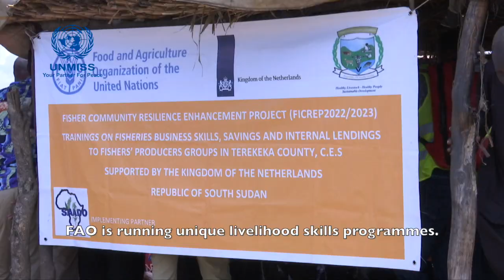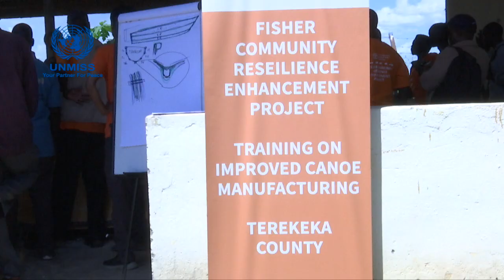Top UN official, Nicholas Haysom, visits innovative livelihood project in Terekeka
Recently, top United Nations official, Nicholas Haysom, visited Terekeka, a county in SouthSudan 's Central Equatoria state, where the Food and Agriculture Organization (FAO) is actioning innovative livelihood projects for fisher communities, helping them overcome climate change + empowering women!